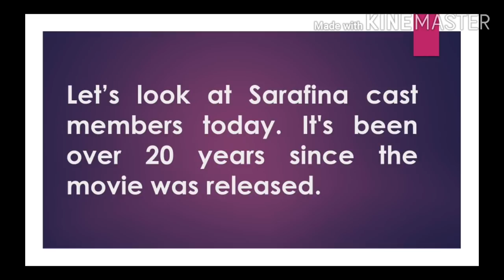Sarafina cast members | Where are they now?